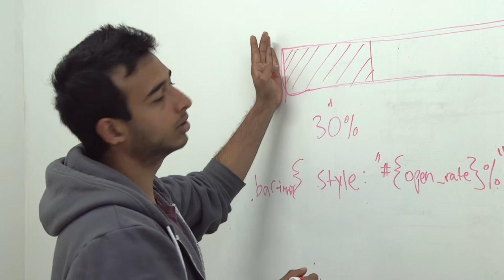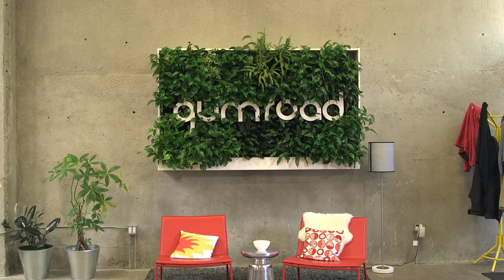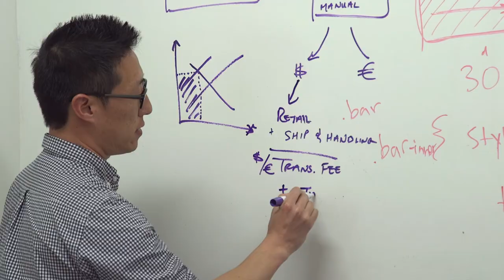Gumroad Founder Sahil Lavingia about Social Media + Content Creation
This new trend also challenges the traditional business models. Creator-to-Consumer (C2C) is a well-known model that has been used for many years, but new platforms like Gumroad challenges it. Founded by its CEO Sahil Lavingia, the goal is to help creators to sell their work without any interference. Gumroad is a platform that works in a create-share-win cycle for any creator. Although it is not a unique idea, it brings a new breath to crowdsourcing-based social sharing. The main difference it brings is that no mass source gathers in a single channel. Instead, it helps create a more direct way for creators to access potential customers with their products.

Editorial notice: All material is owned by Gumroad and was provided as part of a press kit to go with our report on TechAcute.com.